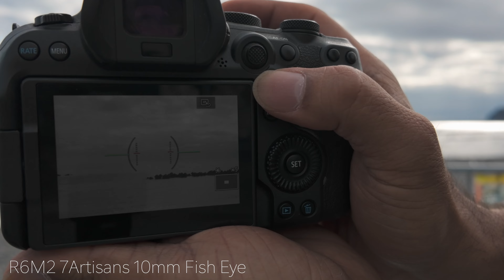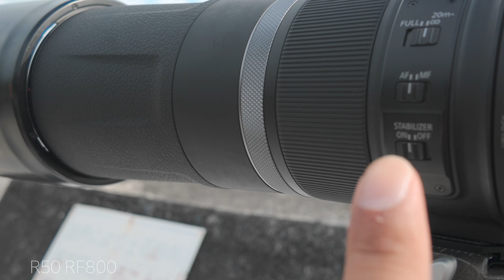That 800mm Lens always stands out.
We make a quick stop at Shizuoka.

Cameras used

Canon R6M2;

Canon R50;

Lenses used;

RF 800mm;

RF 28-70mm f2;

RF 24-240mm;

Lens Baby Sol 45;

7 Artisans 10mm Fisheye;